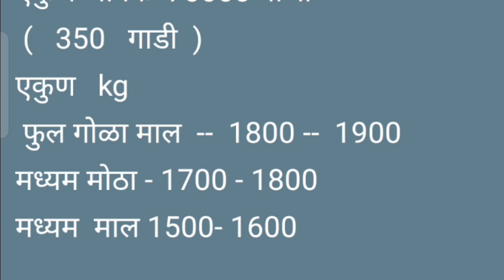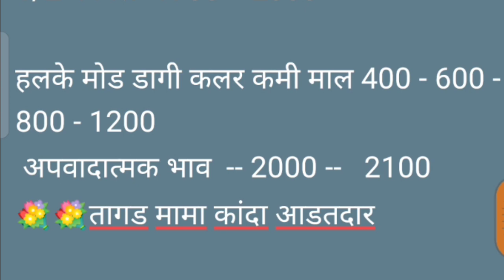नेवासा - घोडेगाव कांदा मार्केट पहा काय झाले ?